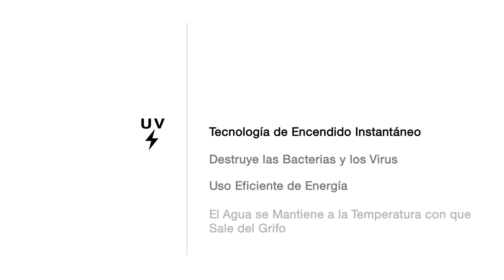Tecnología de Encendido al Instante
Mira cómo eSpring purifica tu agua potable.